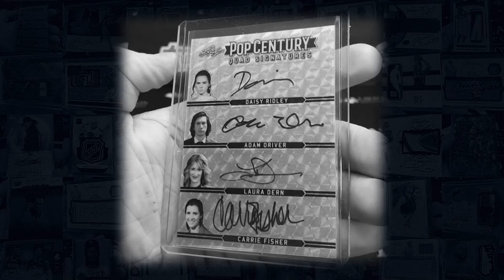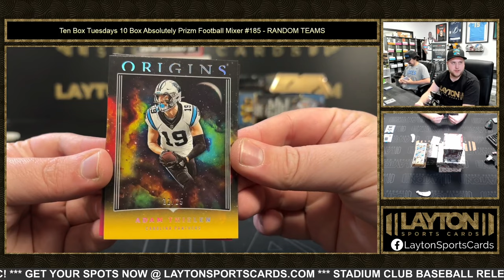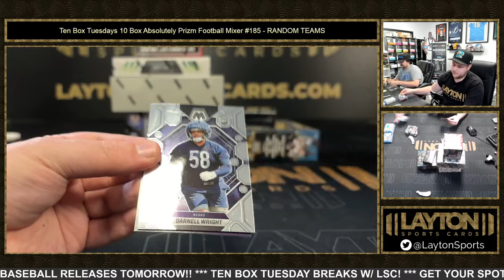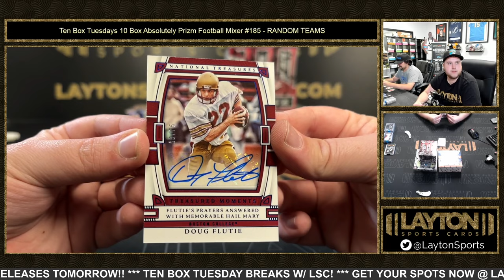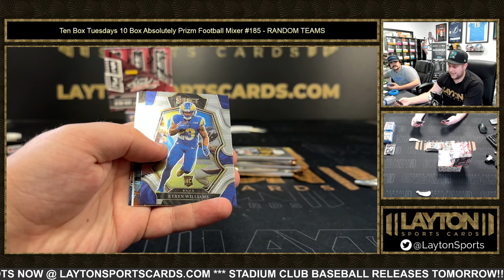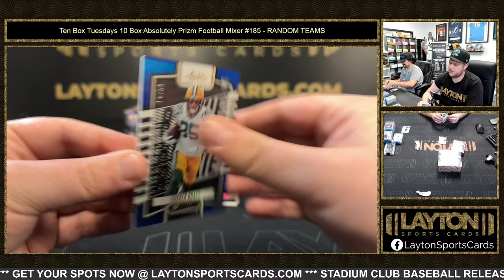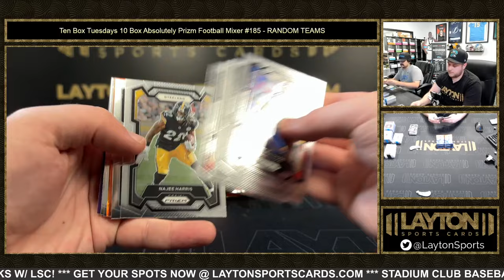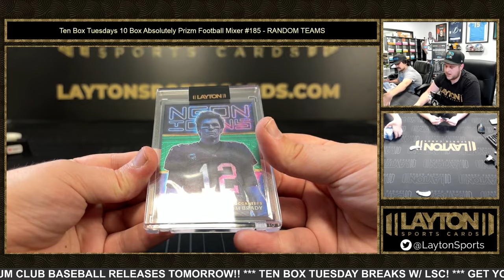AWESOME MIXER! Ten Box Tuesdays 10 Box Absolutely Prizm Football Mixer #185 RANDOM TEAMS